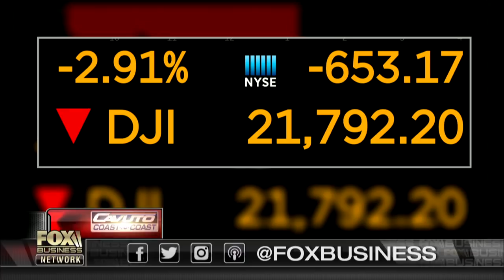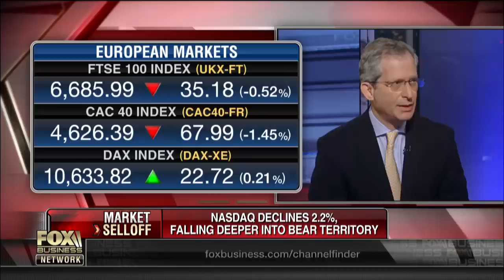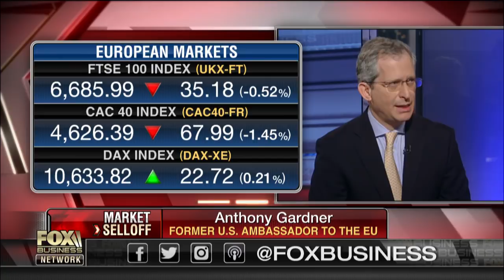US business concerned over Brexit, European economic uncertainties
Former U.S. Ambassador to the EU Anthony Gardner on concerns over the future of U.S. trade relationships and the economic uncertainties in Europe.